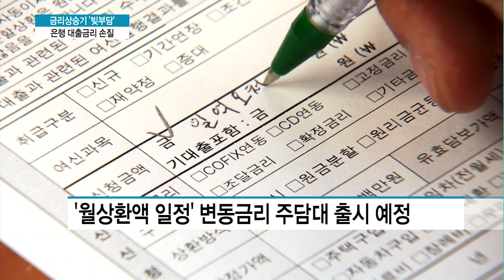금리상승기 가계 '빚부담' 가중...은행권 대출금리 손질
04/17 MTN 투데이

시중은행 변동형 주택담보대출 금리가 또 올랐습니다. 금리상승기 가계의 이자상환 부담이 갈수록 커지면서 금융당국도 집중적인 리스크 관리에 나섰는데요. 가장 먼저 은행들은 고정형 주택담보대출 금리를 인하하기로 했습니다. 김이슬 기자입니다.